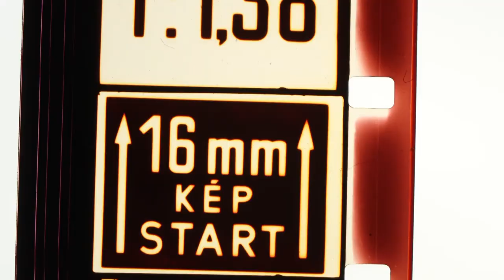The Rub - Trailer - Woche der Kritik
“Sooner or later, you’ll have to go to sleep”. As the film starts, the logos of the large US film studios can be discerned behind flickers, splotches and scratches. What follows are inner visions of the evolution and revolution of cinema. Péter Lichter and Bori Máté’s experimental “The Rub” summons Shakespeare’s “Hamlet”, rubbing profound words against filmic material. Strips of celluloid distort popular images and dance around dismal digital views of empty cinemas – a somnambulistic film brimming with resistance.

„Sooner or later, you’ll have to go to sleep.“ Gleich zu Beginn sind hinter Flackern, Klecksen und Kratzern die Logos großer US-Studios zu erkennen. Es folgen innere Visionen der Entfaltung und Umwälzung des Kinos. Péter Lichters und Bori Mátés Experimentalfilm „The Rub“ beschwört Shakespeares „Hamlet“ und reibt tiefschürfende Worte gegen filmische Materialien. Analoge Filmstreifen verzerren populäre Bilder und umtanzen trübe Digitalblicke auf leere Kinos – ein traumwandlerischer Film voller spürbarer Widerstände.

Hungary / Ungarn
2018, 60’, Hungarian / Ungarisch
World premiere / Weltpremiere
Director / Regie: Péter Lichter (director / Regisseur), Bori Máté (co-director / Co-Regisseur)
Screenplay / Drehbuch: Péter Lichter, Ádám Nádasdy (translation / Übersetzung), William Shakespeare (source text / Quelltext)
Producers / Produktion: Roger Deutsch, Aaron Khandros, Gábor Harmi, Péter Lichter
Director of Photography / Bildgestaltung: Péter Lichter, Bori Máté
Animation / Animation: Péter Lichter, Bori Máté
Editor / Montage: Péter Lichter
Production designer / Szenenbild: Bori Máté
Cast / Besetzung:
Szabolcs Hajdu     – Hamlet